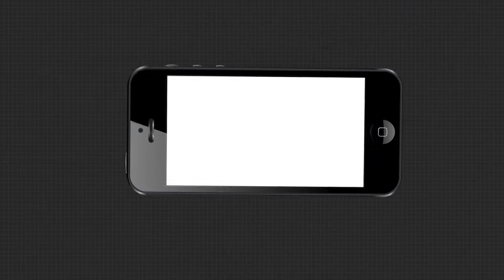ଅବସରର 20 ବର୍ଷ ପରେ ବି ମିଳୁନି ପେନସନ୍ | BeggarTeacher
ରାଜ୍ୟରେ ଶିକ୍ଷା ବିଭାଗର ଅଜବ ନୀତି । ଶିକ୍ଷକଙ୍କୁ ଚରମ ଅବହେଳା । 20 ବର୍ଷ ପରେ ବି ମିଳୁନି ପେନସନ୍ । ଶିକ୍ଷା ସଚିବଙ୍କ ଠାରୁ ଆରମ୍ଭ କରି ଜିଲ୍ଲା ଶିକ୍ଷା ଅଧିକାରୀଙ୍କୁ ଭେଟିଥିଲେ ମଧ୍ୟ କେହି ବି ଶୁଣିଲେ ନାହିଁ । ଭିକ୍ଷାବୃତ୍ତି କରୁଛନ୍ତି ଶିକ୍ଷକ .